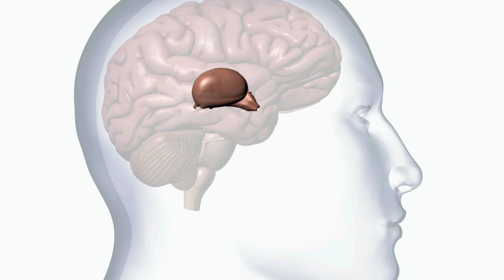तीसरी आंख से हो सकता है आध्यात्मिक संबंध गहरा ||Wakeup call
तीसरी आंख से हो सकता है आध्यात्मिक संबंध गहरा